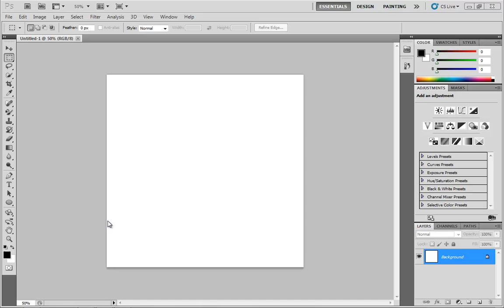#1 Photoshop CS5 : The Fundamentals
This video introduces the Photoshop CS5 Fundamentals series, giving an overview of the topics that will be covered throughout.